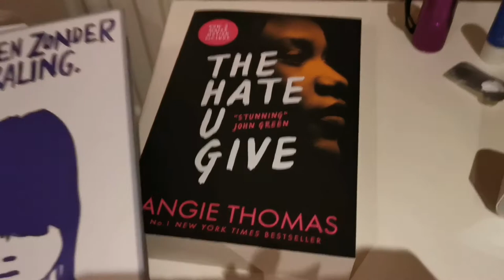A WEEKEND IN MY LIFE singing, skating and more ~ blogbyannabel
Hi everyone! 🍄
In this video I have filmed my weekend! It is a vlog with several clips of my life inlcuding some singing, skating, walking and asmr typing!

Have fun watching and comment an 🤍 if you read all this! 💫

🦋MUSIC ( I do not own this or claim this is mine )
cute songs to help you relax and stay calm ~ Ambition
ABOUT ME🌸:

Hi everyone!🌄
My name is Annabel and I am a 15 year old girl from the Netherlands. I love being creative and productive. On this channel you will find productivity tips, motivation, life habits, favorite apps for self care, daily routines, journaling and so much more!🌿

xxx Annabel🤍